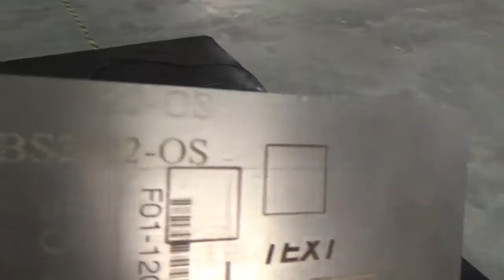Bodor laser BCL-FS colorful marking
Newest model of fiber laser marking machine, it has a moving marking part, can mark on object in different position, more flexible.